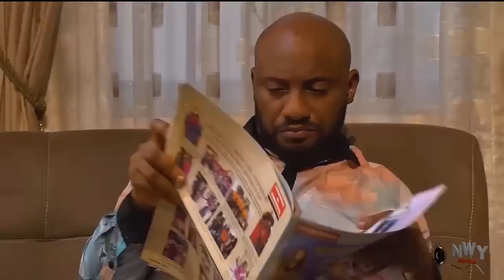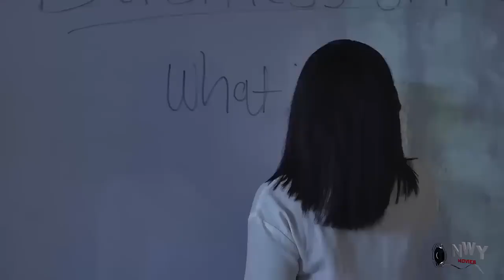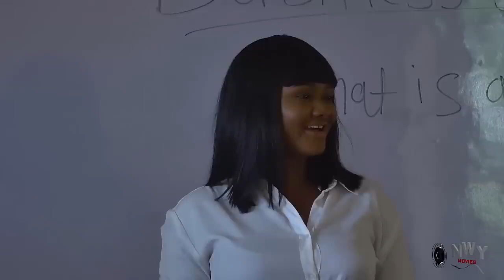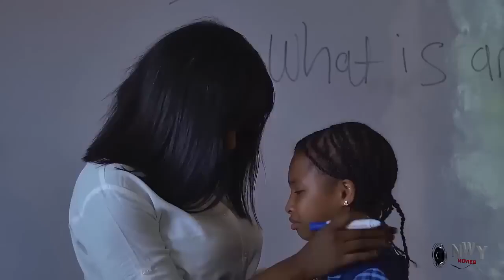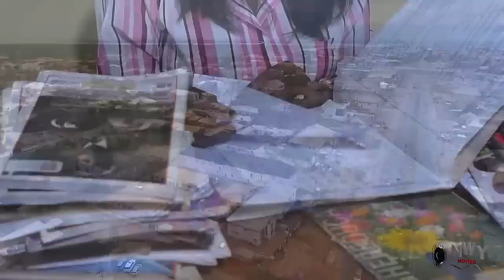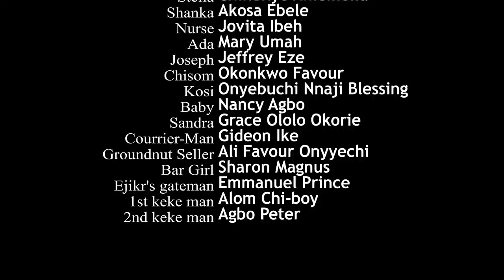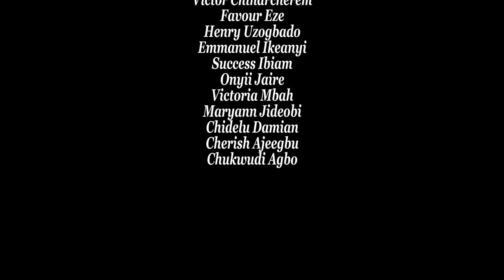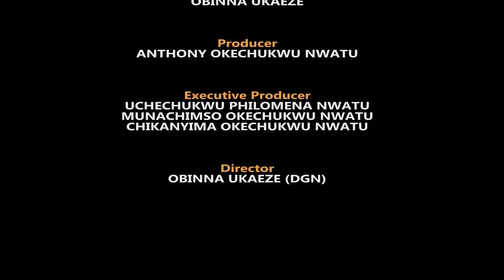The Billionaire Fed & Adopt D Little Homeless Girl He Always Saw Living Under D Tree -2023 Nigerian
Bringing the best drama to your door step. Watch Best of Nigerian actress Best in Nollywood movies, Romance, Drama and epic watch online here on this channel.    @naijadrama ​